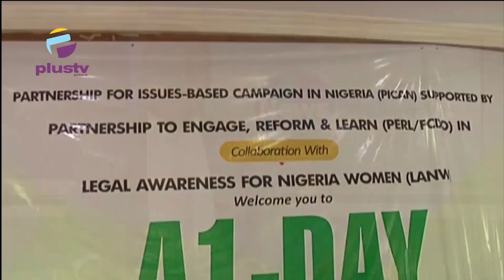2023 Dialogue: Kaduna Gov’ship Candidates Interfaces With CSOs, Harps On Security, Education | NEWS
A group, Partnership for Issue-Based Campaigns in Nigeria (PICaN) ) in collaboration with Legal Awareness for Nigerian Women (LANW) and Partnership to Engage, Reform and Learn (PERL) has organized a one-day agenda-setting dialogue with political candidates and CSOs ahead of the 2023 general elections, on the need to tackle insecurity and revive the educational sector in the state.